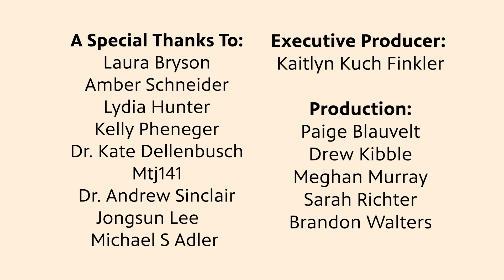April 8, 2024 The Next Solar Eclipse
This series explores everything eclipses. From taking a look at the Total Solar Eclipse going directly through Northwest Ohio April 8, 2024, to an in-depth and age appropriate understanding of Solar and Lunar Eclipses.  We address the role of Community Preparedness Committees through the eyes of the upcoming solar eclipse and talk to a BGSU Astronomy professor about their career path.